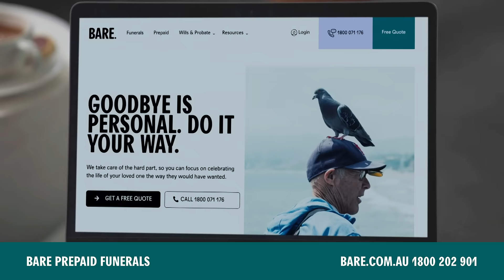Bare | The New Way To Funeral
For a long time, arranging a funeral has been hard, confusing and expensive. Bare does it differently.  The way it always should have been. Prepay online, or over the phone, and go out with the farewell you want. Simple, affordable prepaid funerals.